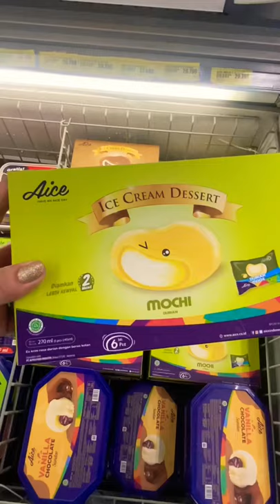DESSERT MOCHI ICE CREAM AICE